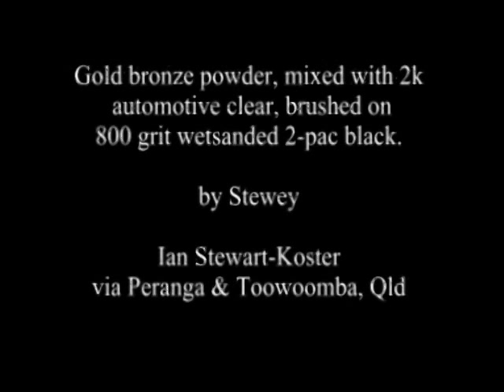Pinstriping an AJS motorcycle fuel tank in Australia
This short video shows Ian Stewart-Koster striping an antique AJS motorbike tank in metallic gold. It is broadlined, then finelined as per a historically correct scheme.
It is all hand-painted freehand, or 'by eye'.